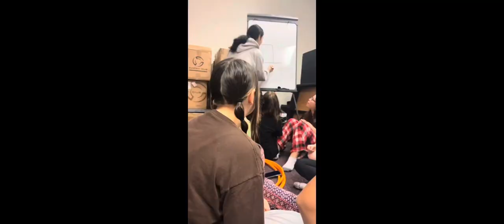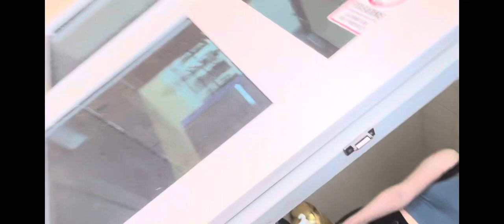July band camp!